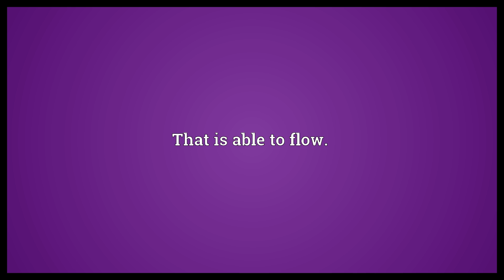Flowable Meaning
Video shows what flowable means. That is able to flow..  Flowable Meaning. How to pronounce, definition audio dictionary. How to say flowable. Powered by MaryTTS, Wiktionary